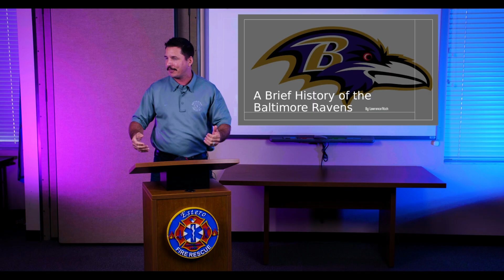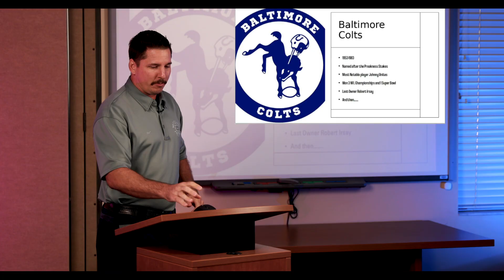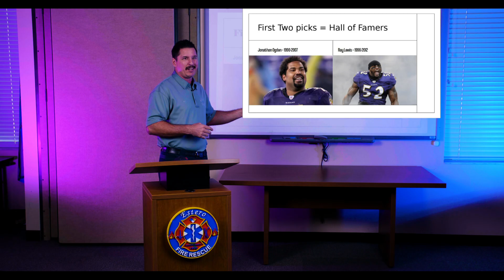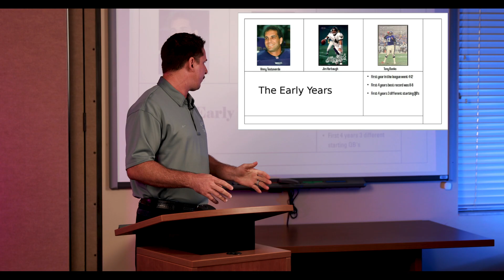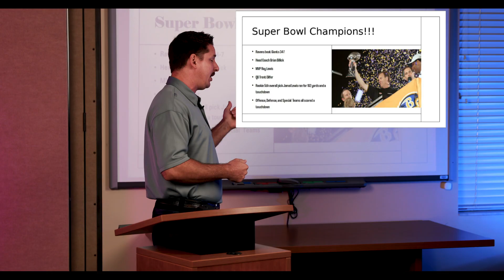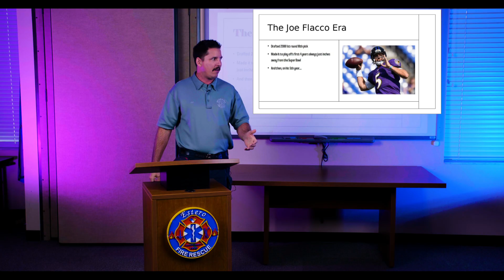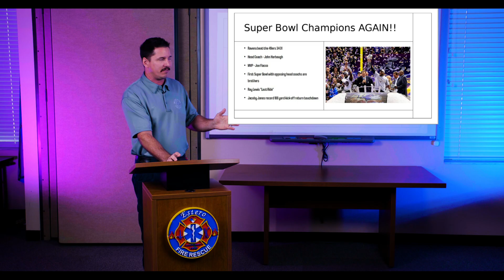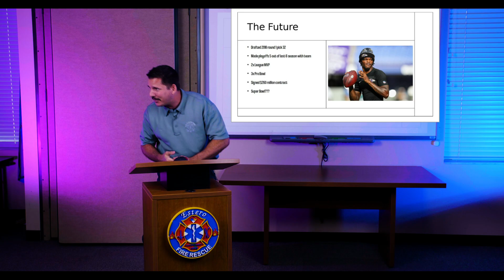Larry Fitch gives a short presentation on the Baltimore Ravens